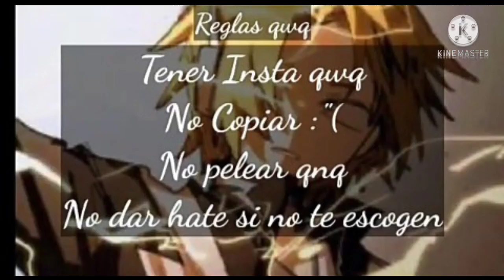Me gustaría entrar al TeamMiniCompatubersL​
chicos espero y me apoyen con esto y mas al rato subo video nuevo
los quiero bay